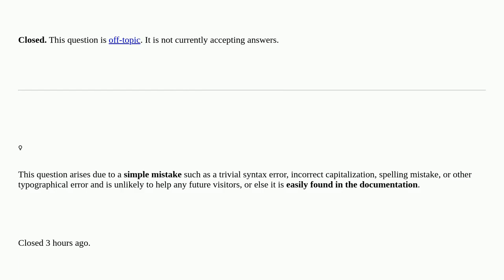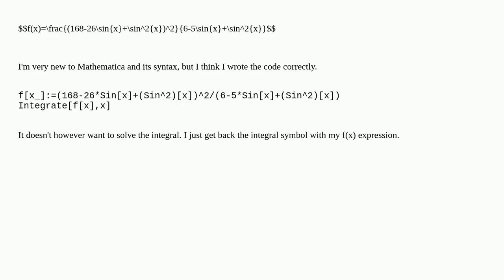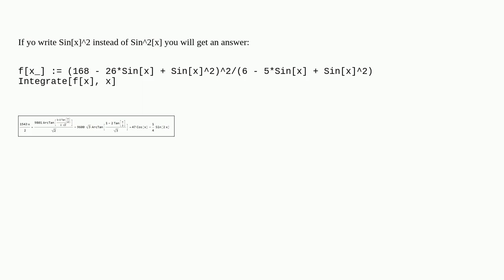Mathematica doesn't solve the integral [closed]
A special thanks goes out to the community

  calculus-and-analysis syntax